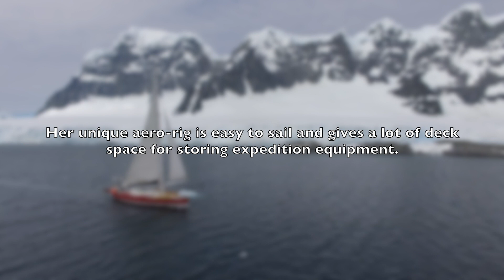Ski Antarctica - SAILING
A short film that shows the spectacular nature of sailing in Antarctica with Ski-Antarctica expeditions.
Filmed and produced by Phil Wickens.